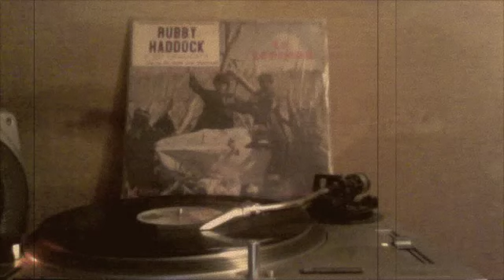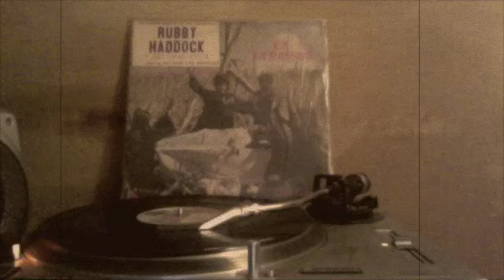Rubby Hadock y Su Orquesta - Esa Mujer